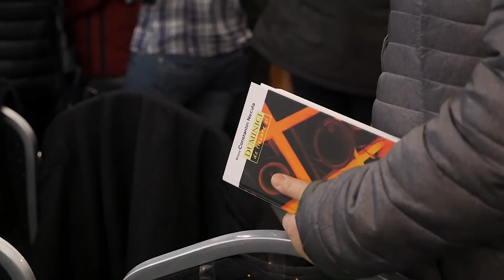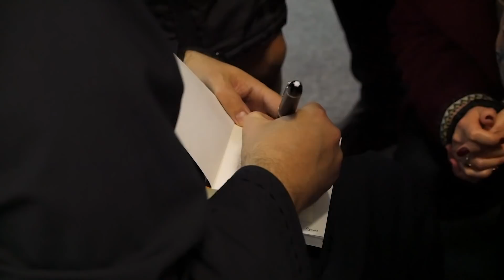Conferința Sf. Spiridon - Ediția a X-a, invitat Pr. Constantin Necula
În luna decembrie, lună specială în zona datinilor și obiceiurilor de iarnă US Sf. Spiridon, Farmaciile Sf. Spiridon și Fundația Sf. Spiridon obișnuiesc să marcheze ziua patronului lor spiritul, Sfântul Ierarh Spiridon prin organizarea unor evenimente cu rezonanță în comunitatea băcăuană.

În anul 2019 evenimentul este marcat atât prin sărbătorirea unui an de la deschiderea MegaFarmaciei Universul Sănătății (US Sf. Spiridon), cât și prin organizarea festivalului „Bucurii de iarna”.

Festivalul s-a încheiat cu Conferința Sf. Spiridon - Ediția a X-a, „Hristos și Darurile Magilor”, ce l-a avut ca invitat special pe Pr. Univ. Dr. Constantin Necula, sămbâtă, 14 decembrie.